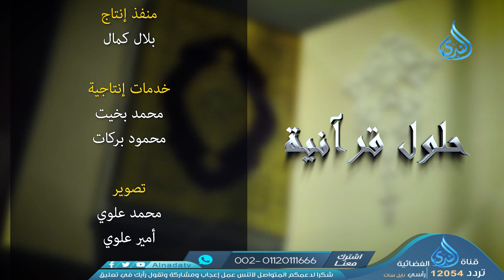قصة البرنامج | حلول قرآنية – د. شريف طه يونس 01